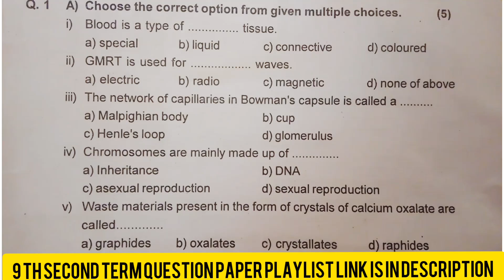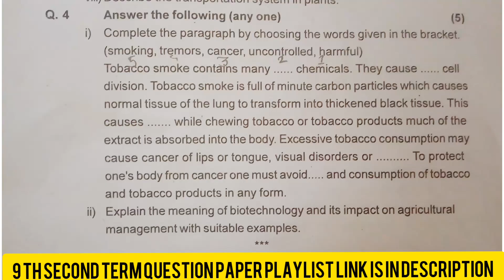class 9 th | second term Question paper 2021-22 subject - science part 2